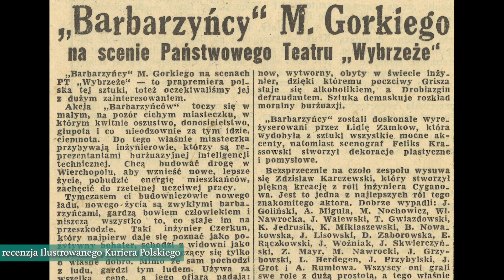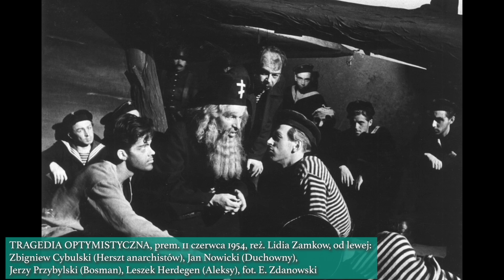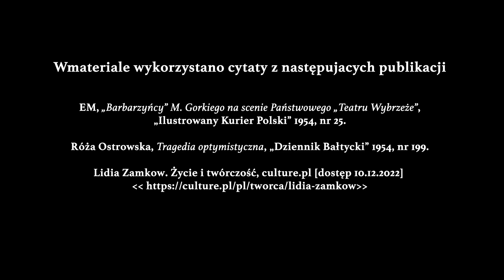Z KRONIKI TEATRU WYBRZEŻE - odcinek 12 - BARBARZYŃCY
Serdecznie zapraszamy na dwunasty odcinek serii Z KRONIKI TEATRU WYBRZEŻE, w którym przypomnimy sylwetkę Lidii Zamkow - aktorki, kierownika artystycznego naszego teatru i uznanej polskiej reżyserki. Punktem wyjścia naszych archiwalnych eksploracji będzie prapremiera BARBARZYŃCÓW Gorkiego z 16 grudnia 1953 oraz o rok późniejsza TRAGEDIA OPTYMISTYCZNA.